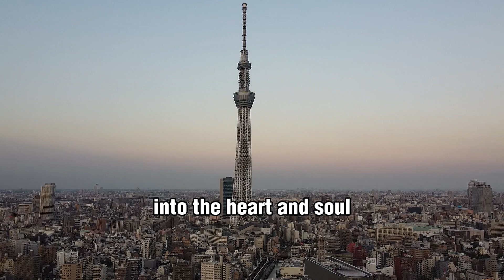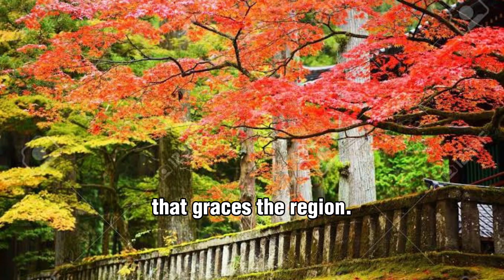Best "TOURIST ATTRACTIONS and DESTINATIONS" you have to visit in Japan! Part 2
Here are some of the best tourist attractions and destinations you have to visit if you are planning for a vacation in JAPAN!